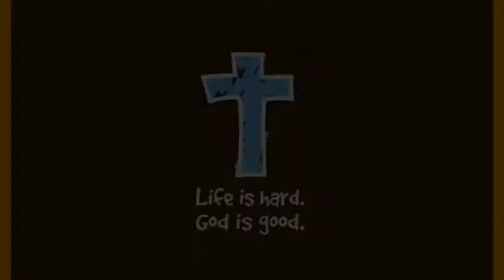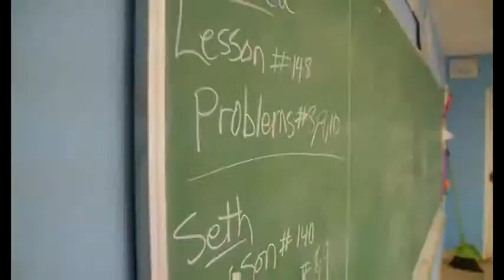Life is Hard, God is Good Part 6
Job teaches us "it's not about me"